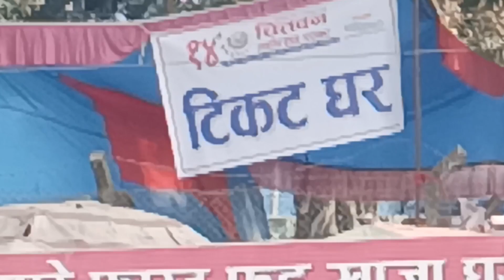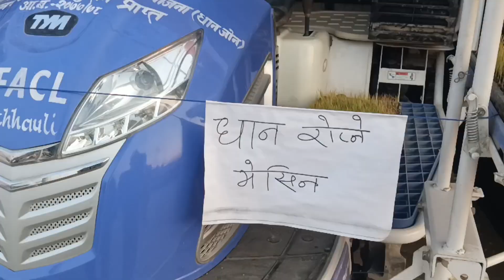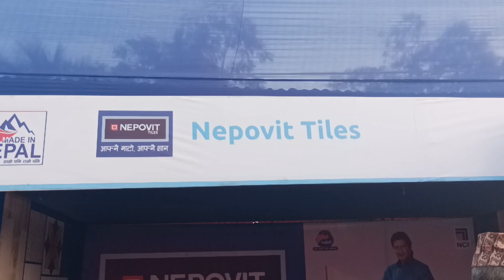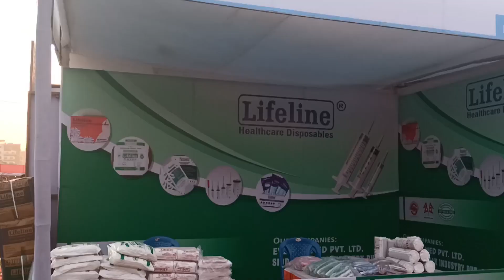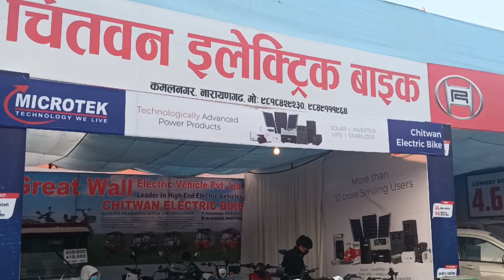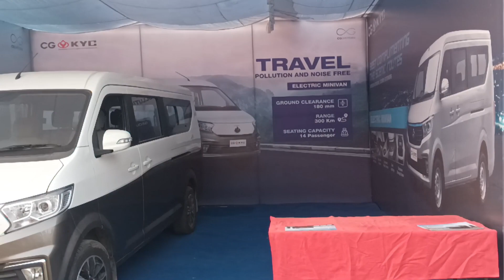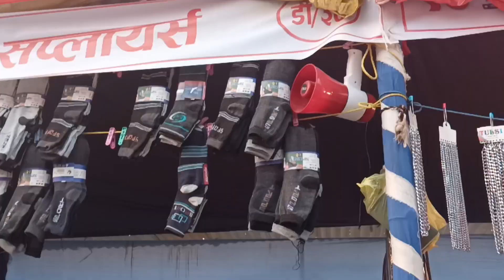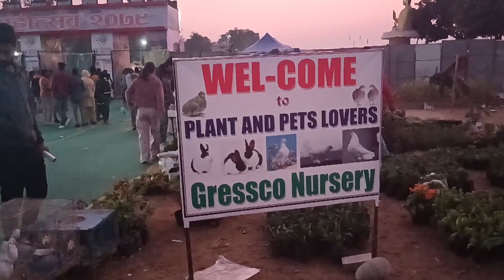CHITWAN MAHOTSAV चितवन महोत्सव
This video shows the major highlights of Chiwan Mahotsav.